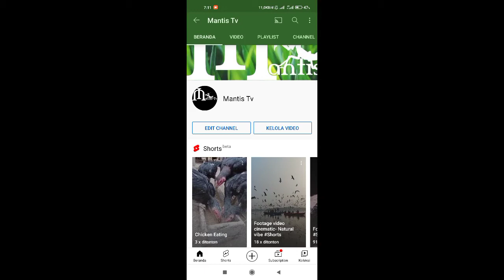Introducing my Youtube channel. please Subscribe Now.